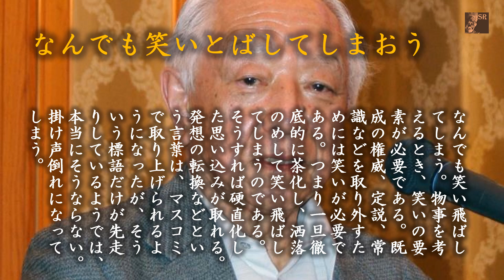ジャパンルネッサンス 第572回「心に響く言葉」その７－なんでも笑い飛ばしてしまおう